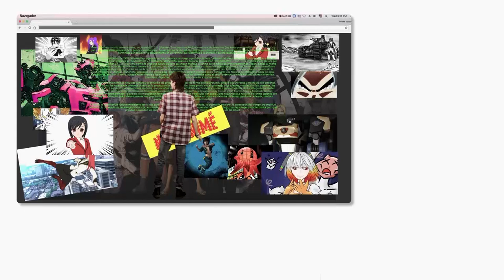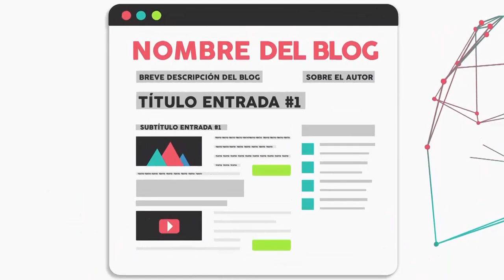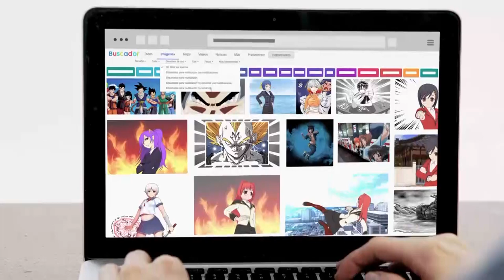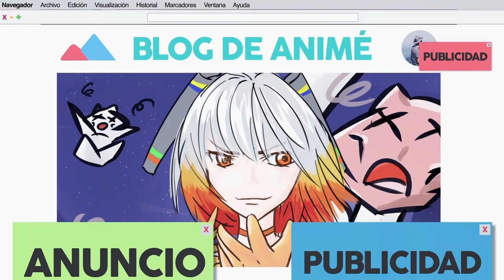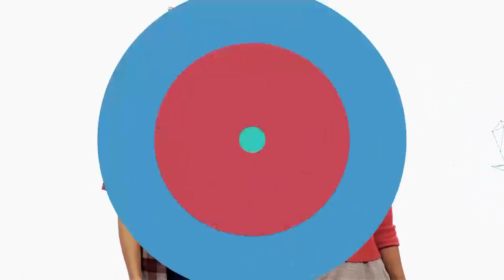Creadores digitales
En este capítulo de la serie Somos Digitales, Nico está armando un blog con un nivel de caos importante. Caro lo ayuda a organizar todos los datos. Descubren el diseño de entornos digitales (organización, destinatarios, propósitos), la jerarquización de la información, los entornos para la publicación y el uso de recursos libres. Este video ha sido elaborado en el marco del plan Aprender Conectados, del Ministerio de Educación, Cultura, Ciencia y Tecnología de la Nación.